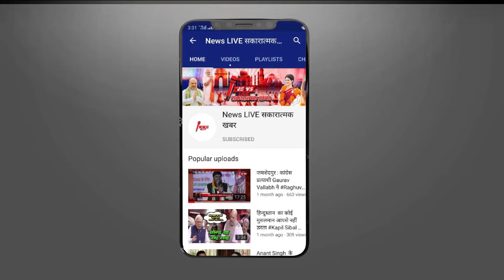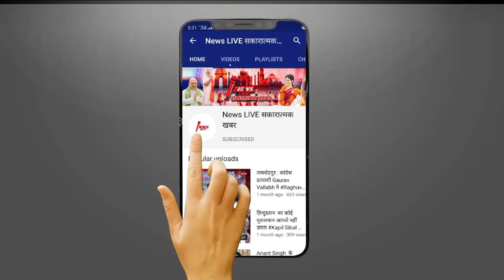Aashutosh Bhakre Death : मराठी एक्टर आशुतोष भाकरे ने किया सुसाइड, घर में फांसी लगाकर दी जान|NEWSLIVE